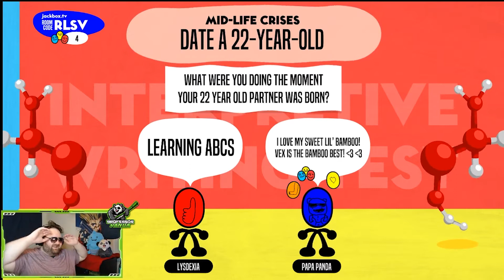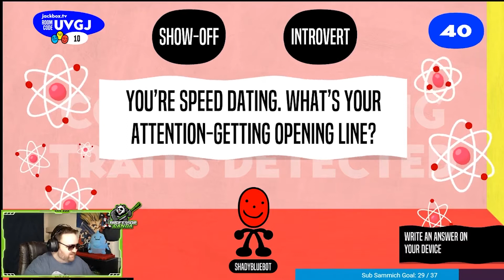The Weekly Bamboo - Volume 01! :D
Take a look back on some of the BAMBOO-FILLED PANDAmonium from the previous week! Every week, we will post some of the most PANDA-RIFIC clips and highlights!

Enjoy what you see? :D Just remember that PandaLovesYou and is rooting for you!

Make sure to tune in for your daily dose of Panda Positivity